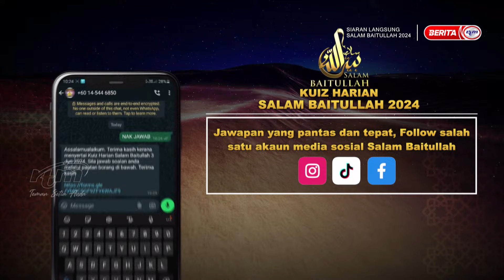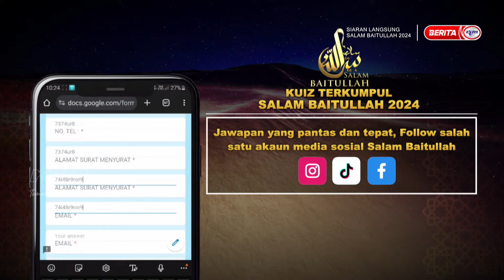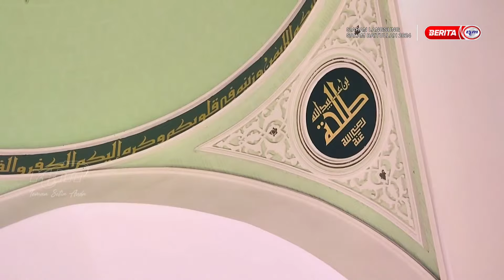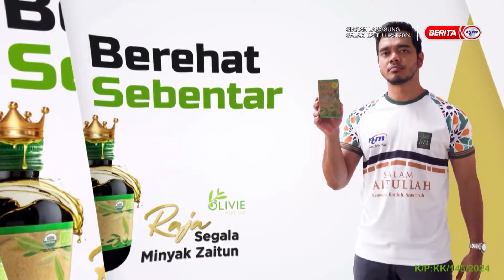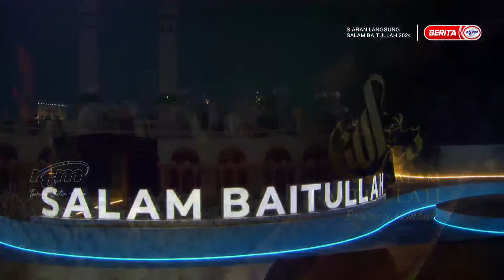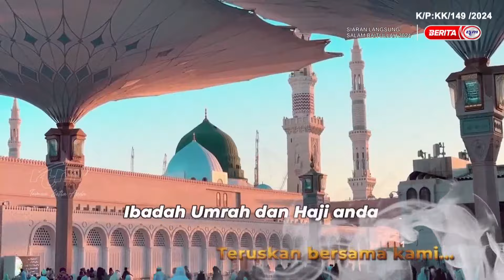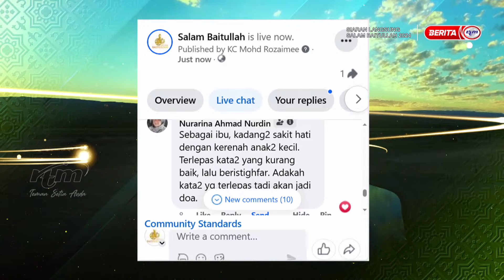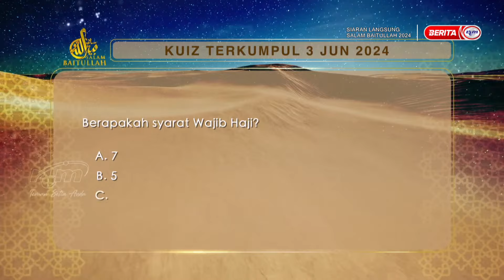3 JUN 2024 - SALAM BAITULLAH 2024